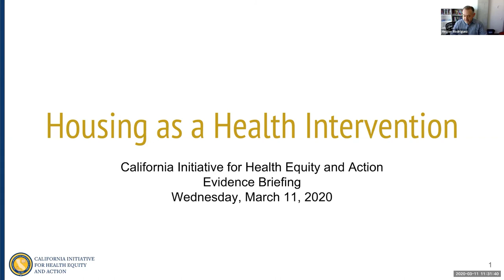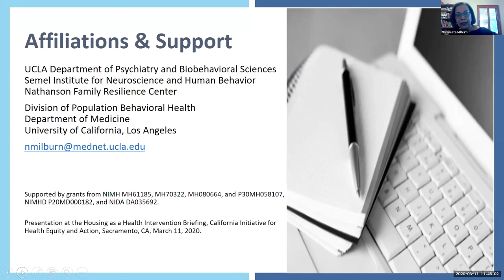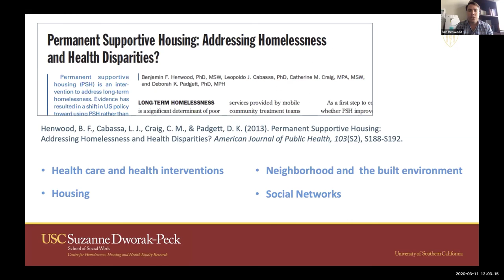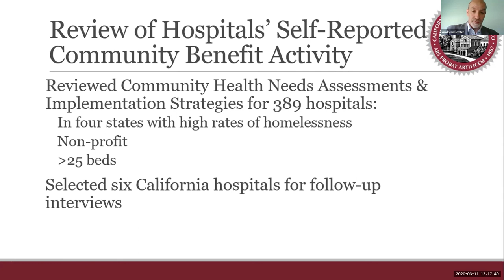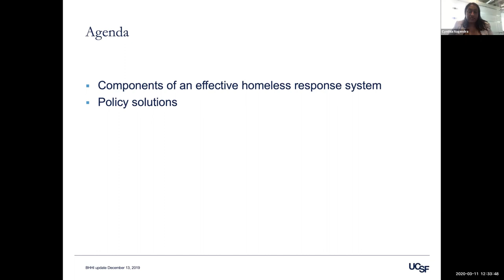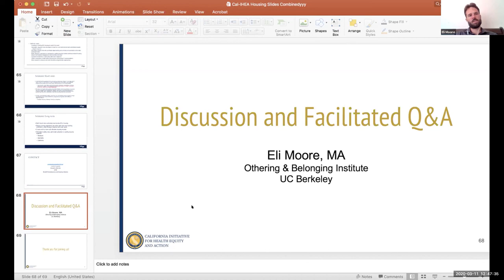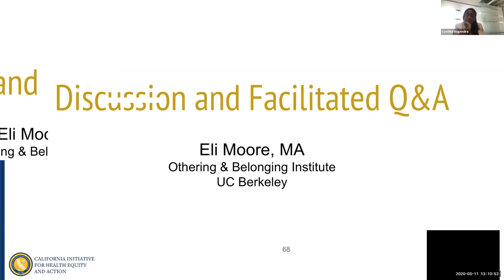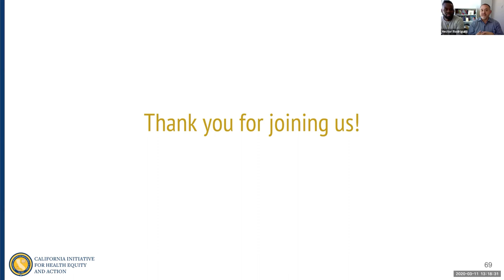Evidence Briefing: Housing as a Health Intervention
The California Initiative for Health Equity and Action (Cal-IHEA), was excited to host a policy briefing entitled, “Housing as a Health Intervention" on March 11, 2020 via Zoom.

The briefing convened an expert panel to present research evidence that focuses on housing as a health intervention for populations experiencing homelessness and housing instability.
The California Initiative for a Health Equity and Action (Cal-IHEA) aimed to facilitate productive discussion of policies to address homelessness and housing instability to improve health outcomes and reduce health care costs. This briefing united agency leaders, legislators, advocates and experts across sectors in the interest of developing equitable housing policy in California.

Agenda:

Opening Remarks: Asm. David Chiu (Chair, Committee on Housing & Community Development)

Panelists:
Benjamin Henwood, PhD (University of Southern California)
Norweeta Milburn, PhD (UCLA)
Cynthia Nagendra, JD (UCSF)
Andy Potter, PhD (CSU Chico)

Discussant: Eli Moore, MA (Othering & Belonging Institute, UC Berkeley)

We hope this evidence briefing will provoke thoughtful discussion about the ways in which the State can promote health, community safety, and accountability while expanding the health equity advances made in California.

Many thanks to Cal-IHEA Health Policy Fellow, Morrise Richardson, for organizing the event.